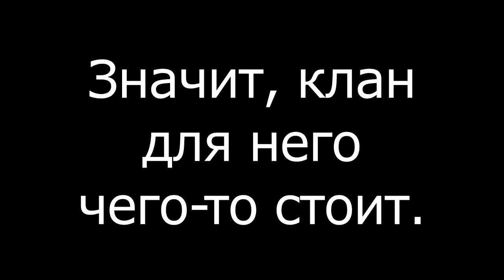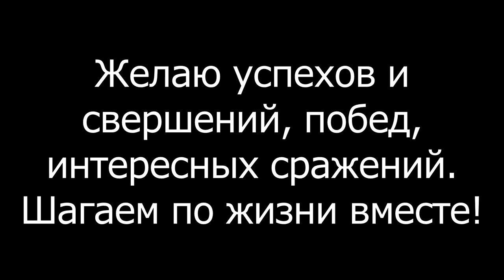Новогоднее видео для Избранных (2012)